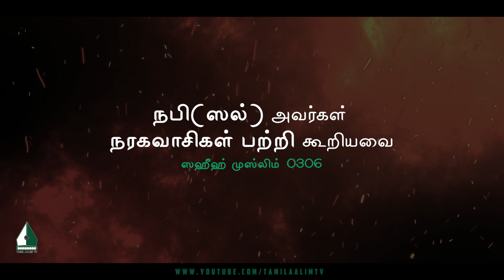நபி(ஸல்) அவர்கள் நரகவாசிகள் பற்றி கூறியவை | Tamil Aalim Tv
நபி(ஸல்) அவர்கள் நரகவாசிகள் பற்றி கூறியவை